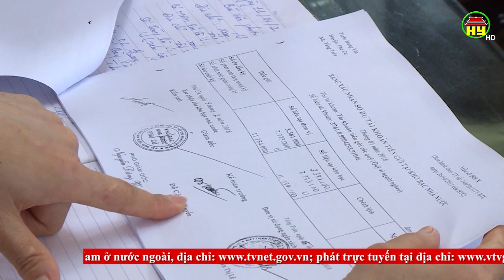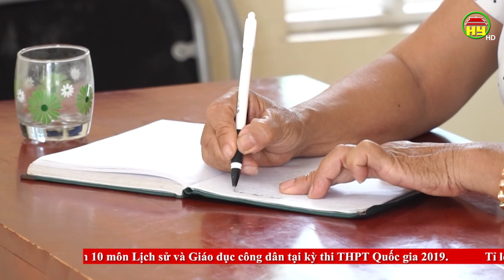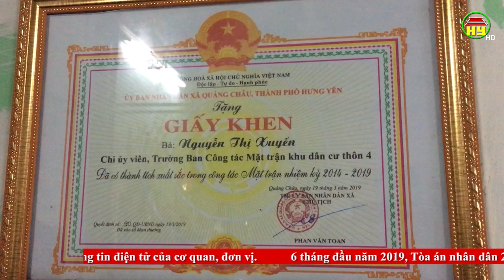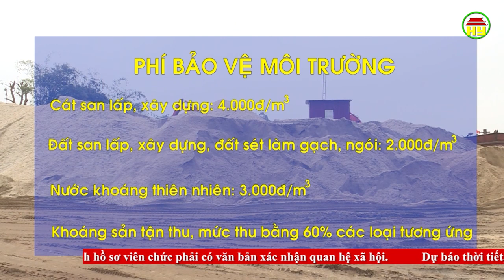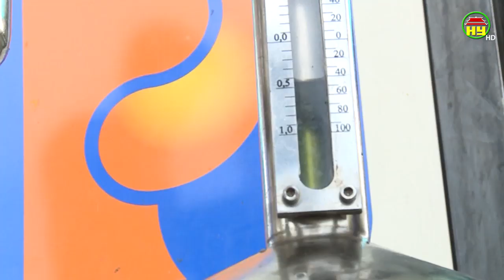Thời sự Hưng Yên thứ 3 ngày 16/07/2019.